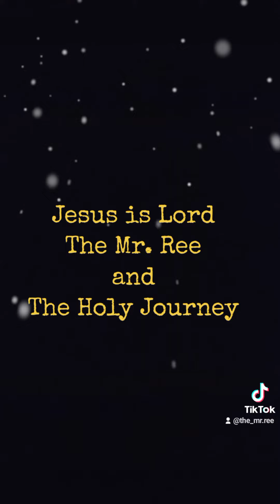Buffalo Springfield - Stop Children What's That Sound remix The Mr. Ree